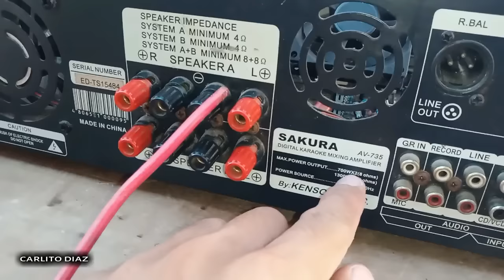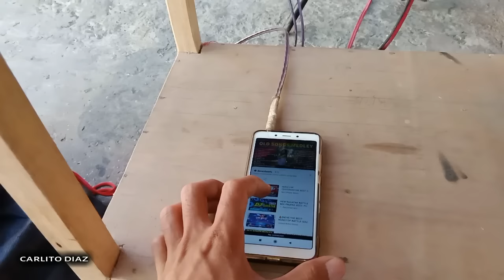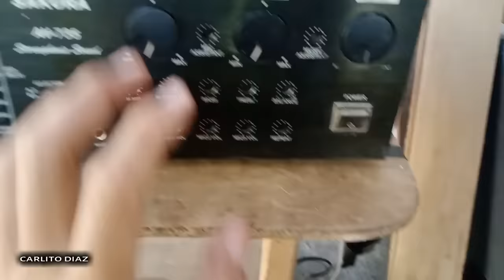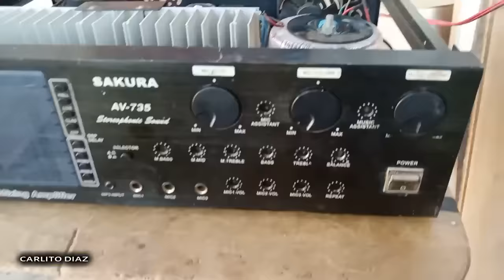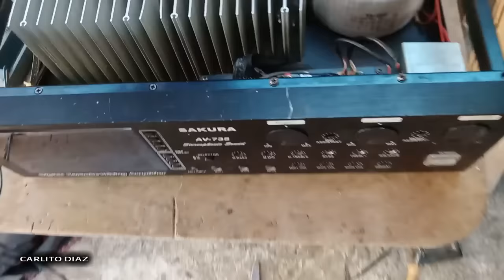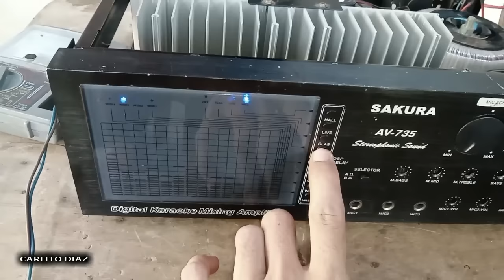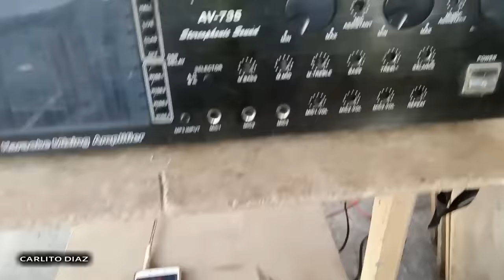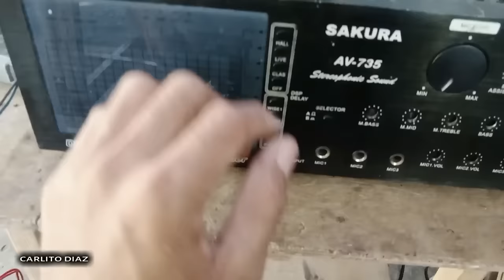Gawin mo ito sa AMPLIFIER mo,, Mahina Left channel SAKURA 735 | Primitive Tech Repair Vlog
Hindi ba pantay lakas ng amplifier mo?

mga tips ibabahagi natin:
problem:Mahina left channel ng amplifier?

SAKURA 735 AMPLIFIER PROBLEM